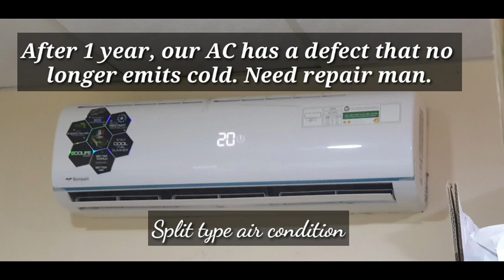HOW TO CLEAN A SPLIT TYPE AC AIRCONDITIONER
PROFESSIONAL CLEANING OF SPLIT TYPE AIRCONDITIONING INSIDE A ROOM..